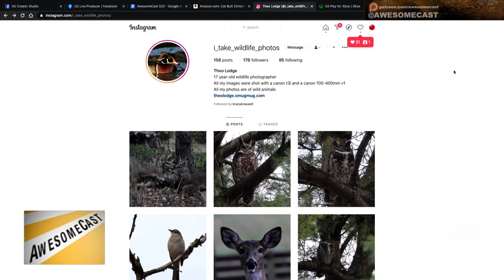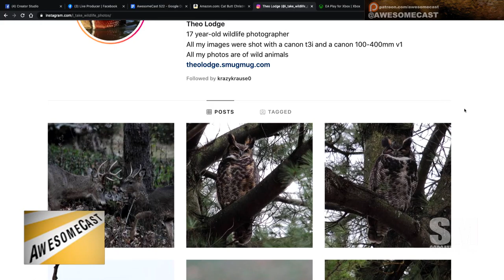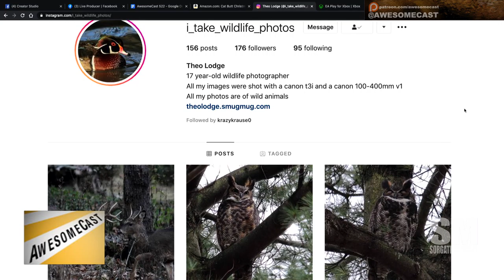A 17 Year Old's Wild Life Photography Instagram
Ron’s good friend’s son is taking Wild life photos and he’s only 17